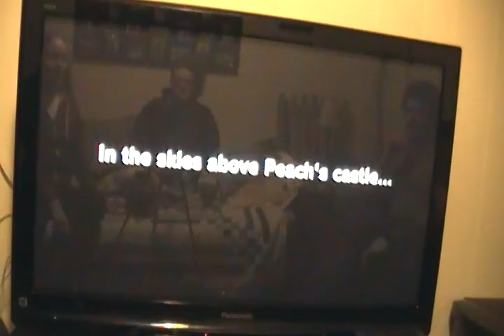Let's play Super Mario Odyssey part 1: A brand new adventure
P1ggy, G-Man, and Cloud dive head-first into their first Let's Play on the new channel.